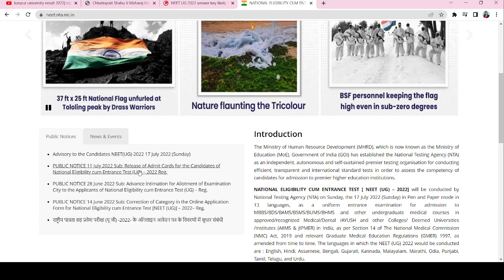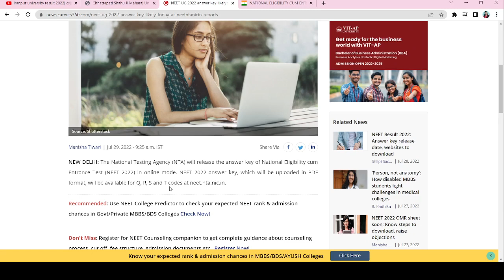Neet Official answer key OUT 2022, NEET 2022 Answer key 2022, NEET 2022 Official Answer Key Released